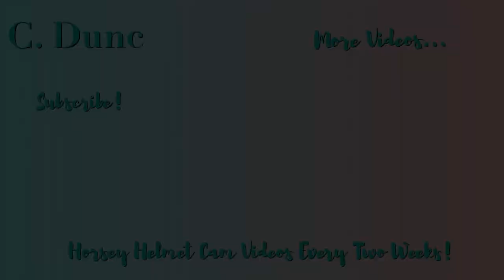Lovely Summer Hack on Misty! | Helmet Cam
Summer Hack on Misty! | Helmet Cam

Misty was very well behaved on this hack! She resisted the urge to be really strong and gallop off after Smurf on the first canter, and on the second canter she kept lovely and steady!

She was also an absolute star at the jumps (as always) and I actually managed to get my eye in and get pretty good strides to most of them. Finally, she was very good at the other canter, and stayed lovely and steady for me, which was just as well, as I completely forgot about the fallen log (which Misty jumped without question, as usual) until I saw it!

Overall, this was a rather hot (I decided to wear a long sleeved top for some reason) but very fun ride!

Horse/Pony: Misty, 14.2HH Grey Mare